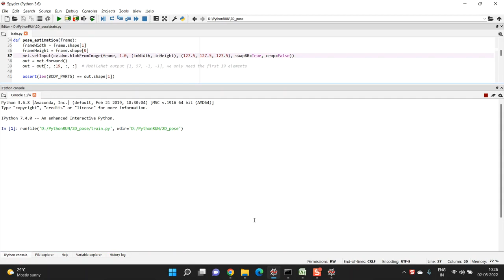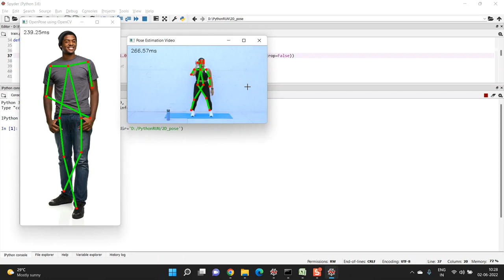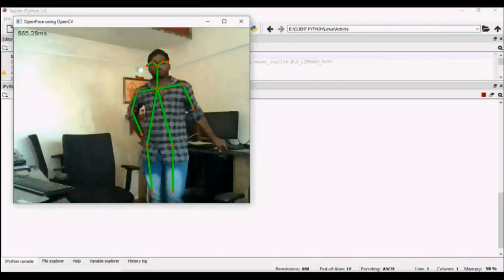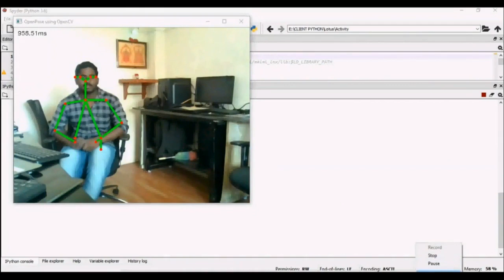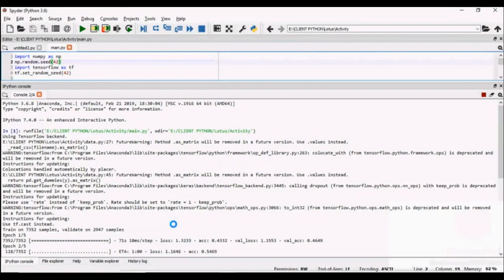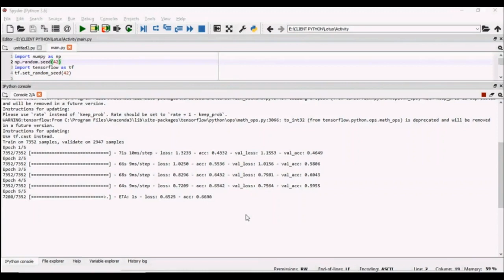Deep reconstruction of 3D human poses from video all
IEEE PROJECTS 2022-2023 TITLE LIST

Python=5500/-
Mininet=7000/-
Dot Net Project =3000/-
Java Project=3000/-

* Complete Source Code
* Complete Documentation
* Complete Presentation Slides
* Flow Diagram
* Database File
* Screenshots
* Execution Procedure
* Video Tutorials
* Supporting Softwares

Support Specialization
* 24/7 Support
* Ticketing System
* Voice Conference
* Video On Demand
* Remote Connectivity
* Document Customization